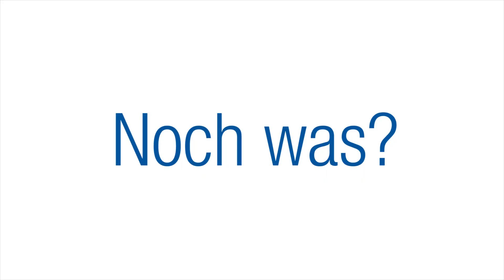Wir sind RWTH: Julia Kümpers und Heiko Hebenstreit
Julia Kümpers ist 26 Jahre alt und arbeitet als Ärztin an der Uniklinik RWTH Aachen, Heiko Hebenstreit ist 35 Jahre und hat an der RWTH Entwicklung und Konstruktion studiert. Heiko ist Mitglied bei "Aachen hat Ausdauer" und ist an der Organisation des "CampusRUN für Menschenrechte" am 18. August beteiligt, den Julia (Deutsche Hochschulmeisterin im Halbmarathon) im letzten Jahr gewonnen hat. Die Veranstaltung findet zugunsten der Menschenrechtsarbeit von Amnesty International statt. Jedes Jahr stehen neben dem Sport wechselnde inhaltliche Schwerpunkte im Fokus. Die Erlöse werden direkt an Amnesty gespendet.